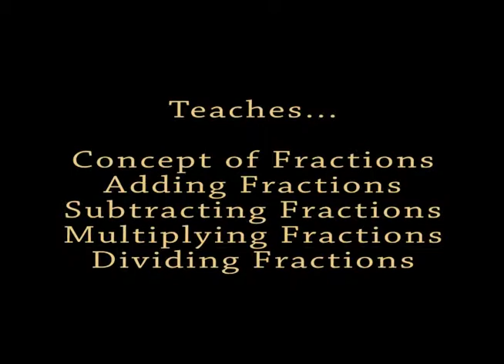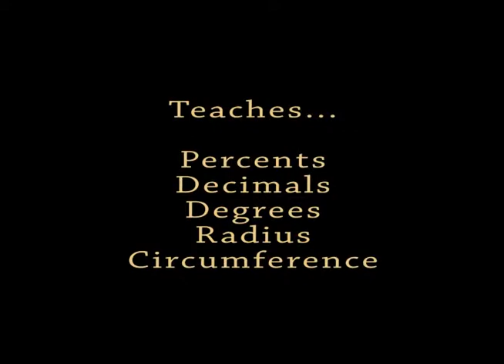magic_circle_wmvhqd.wmv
Hands On Math Exercise
Teaches Fractions, Decimals, Degrees and Geometry. Introduces Trigonometry and Algebra